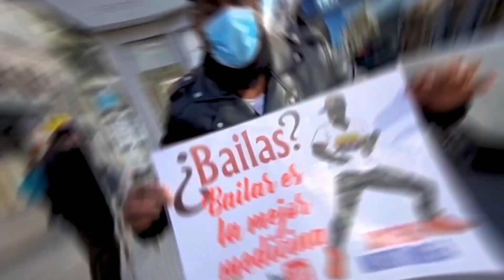¿ ACEPTAN BAILAR ? 🔥 CUBANAS VS ESPAÑOLAS